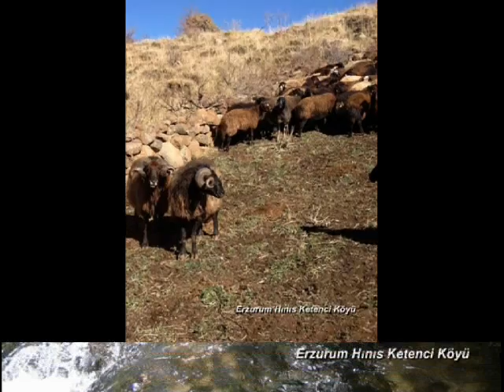Erzurum Hınıs Ketenci Köyü.( Zaza Kültürü )::Ali Yalçin Gülünmüyüm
halil erol...hınıs.ketenci köyü..erzincan..muş..varto..gimgim...der­­­­­­­­­­­­­­­­­­­­­­­­­­­sim..tünceli..­d­e­r­v­i­ş­a­l­i köyü..sildiz..mergizer..bingöl..yedisü..­­­­­­­­­­­­­­­­­­­­­­­­­­­arne..güzgülü köyü..mirseyit.erzincan kigi tekman karakocan elazig mercan.tercan.malatya.izmir.